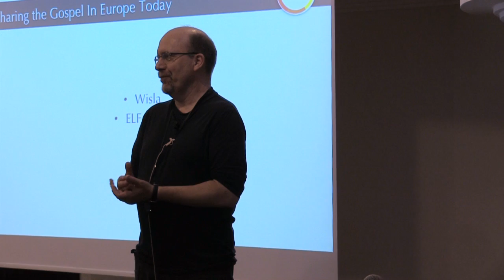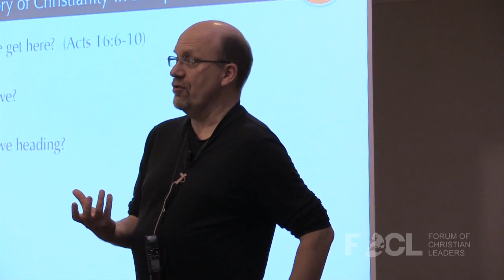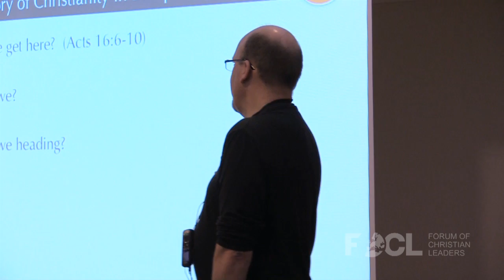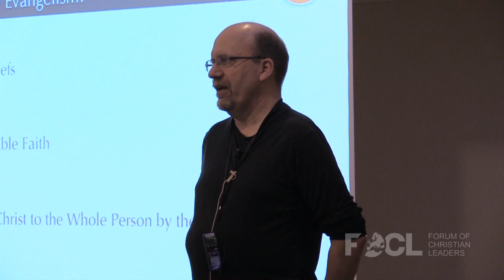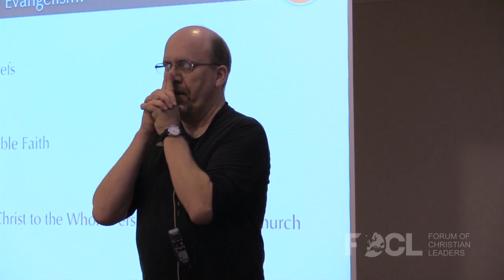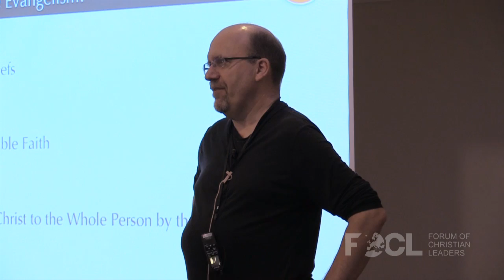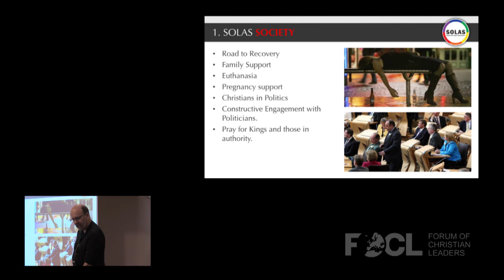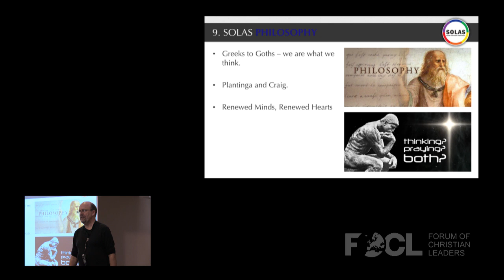How Do We Share the Gospel in European Society Today? - David Robertson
The Gospel originally came to Europe because of a vision of a 'man of Macedonia standing and begging' (Acts 16:9). Today post-Christian Europe needs more help to hear the Good News of Jesus again. But in a post-Christian, secular and sometimes even anti-Christian society, how do we do that? In this seminar we will have an overview of the situation, a look at where we can begin and some suggestions for constructive persuasive church based evangelism in contemporary Europe. Come prepared to think, contribute, pray and act.